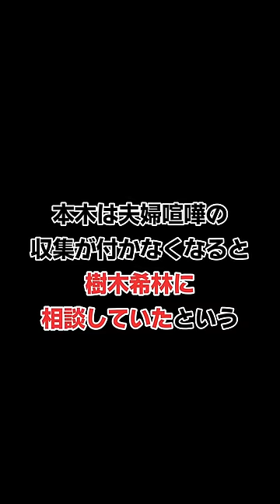本木雅弘と也哉子【夫婦は鏡】